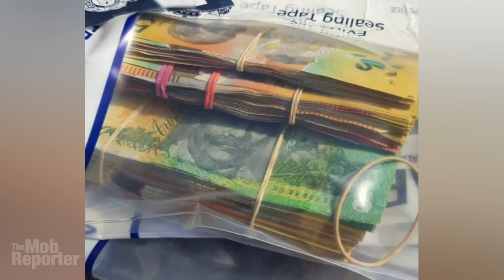Guy freaks out when he can’t find drugs he buried for bikers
Hidden police cameras captured the remarkable moment a man was freaking out because he couldn’t find a big bag of dope he buried in the woods. Worse still, it wasn’t his to lose — he was hiding it for a syndicate, allegedly including a Hells Angel. Let me tell you about it.
The Mob Reporter here with news of a curious gangland mule, a courier caught red-handed, dazed and confused on camera and with a shovel and dirty garden gloves. He was part mole man, part bagman.
Christian Tachev, 25, pleaded guilty and was sentenced to prison in Perth, Australia, on April 6, 2022, precisely one year after his arrest. Watch to find out what he was up, who it was for, and how it all dramatically fell apart.
CREDITS:
Music is “Lands Unknown” by Futuremono // “Landing” by Godmode; Christian’s photos from his promotional social media accounts on Instagram and Twitter; Christrians’s videos from the public, promotional Facebook Digging video by Roman Kaiuk from Pexels; Map animations created using Google Earth Studio; Park scenes are from Google Street View